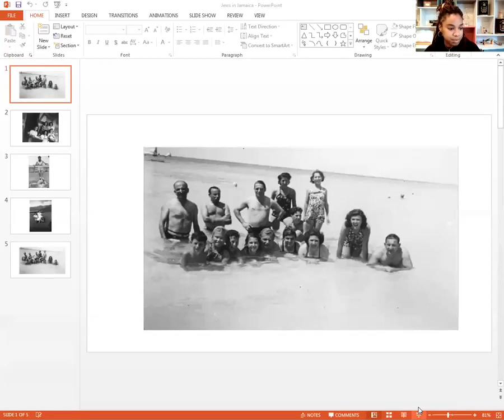Object talk -Jews in Jamaica 28.10.2020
Join us for a brief introduction to history of Jews in Jamaica during the Second World War.